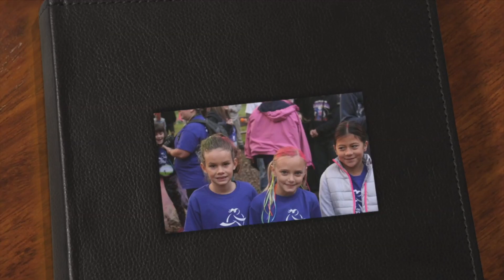Community Diversity: Girls on the Run (Final)